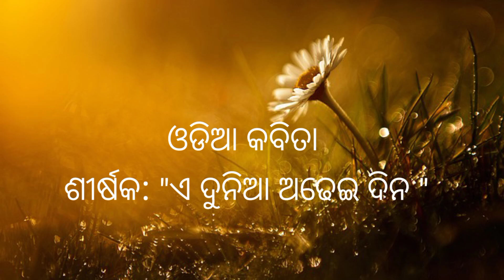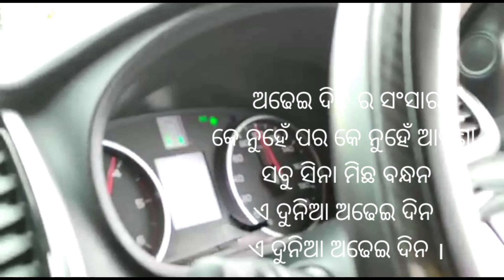Odia kabita/ଓଡ଼ିଆ କବିତା/motivational kabita/ଏ ଦୁନିଆ ଅଢେଇ ଦିନ